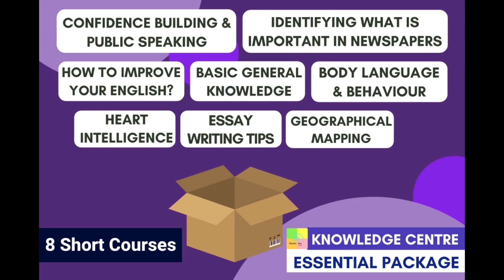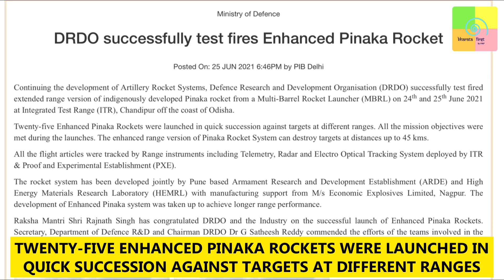Watch: Military Power of India | India Successfully Test Fires Pinaka Rockets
The Defence Research and Development Organisation (DRDO) on Friday said it has successfully test-fired enhanced range versions of indigenously-developed Pinaka rockets and 122mm Caliber rockets from a Multi-Barrel Rocket Launcher (MBRL) at the Integrated Test Range (ITR) in Chandipur off the coast of Odisha.

✔ Pay using UPI ID -
frankrausanpereira@sbi
frp.news@okhdfcbank

Spread the words. Let's make Bharata Great Again!